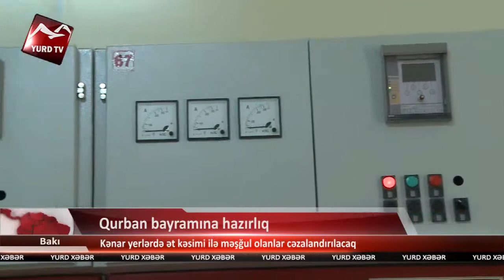Qurban bayramına hazırlıq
Qurban bayramına hazırlıq: Kənar yerlərdə ət kəsimi ilə məşğul olanlar cəzalandırılacaq